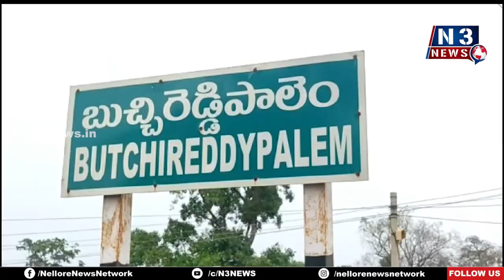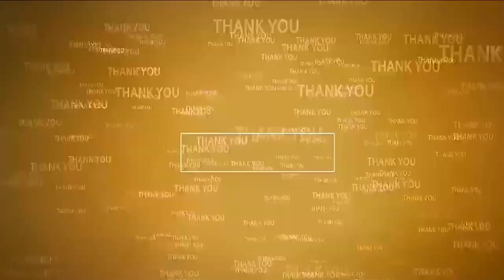మందుబాబులు జ‌ర‌జాగ్ర‌త్త‌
- డ్రంక్‌ అండ్ డ్రైవ్‌లో దొరికితే..10వేలు ఫైన్‌
- మందుబాబుల‌ను హెచ్చ‌రించిన ఎస్పీ
- బుచ్చి స‌ర్కిల్ కార్యాల‌యాన్ని సంద‌ర్శించిన జిల్లా ఎస్పీ